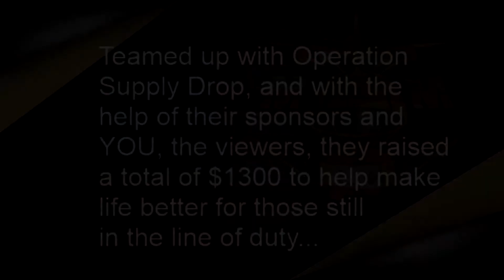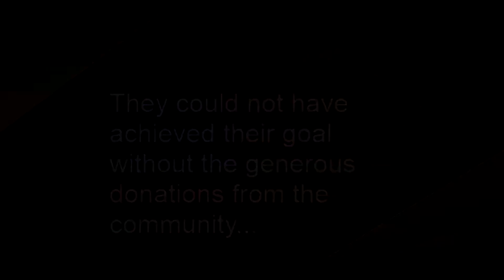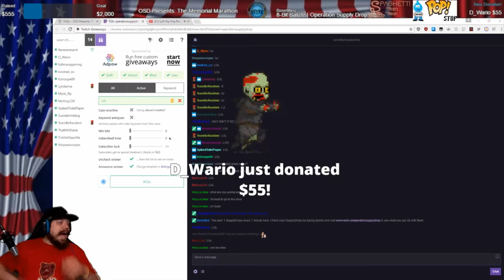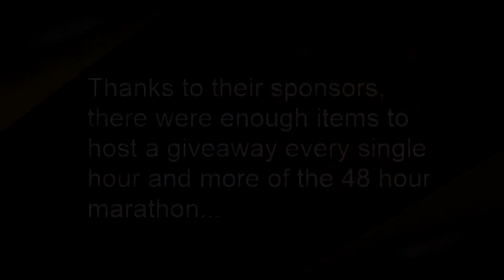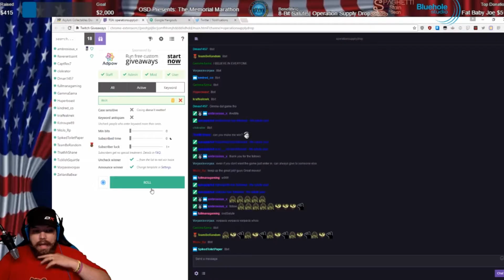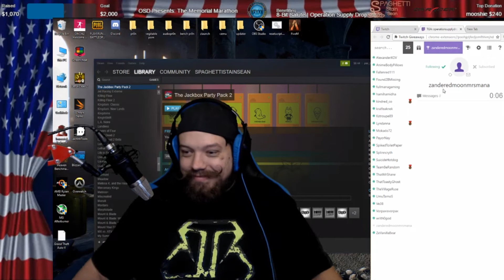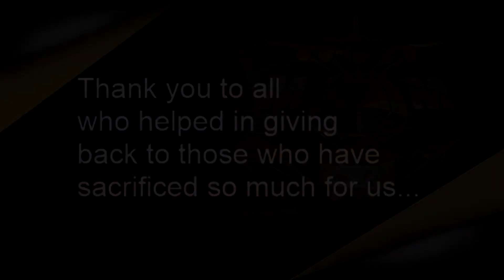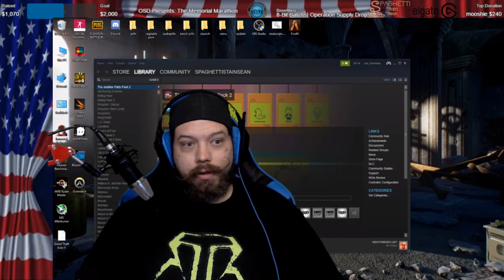Operation Supply Drop Memorial Day Stream-A-Thon Recap!!!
For 48 hours over Memorial Day weekend 2017, four Twitch streamers united in an effort to honor heroes of the United States armed forces who never returned from the battlefield.

ReverentSaint, SpaghettiStainSean, Plague_Bearer and AliceWasHood traded off in 6 hour shifts spending time playing games with the community to raise money for Operation Supply Drop, a charity organization dedicated to "making fun where there is none" by sending gaming gear to U.S. troops at home and abroad.

With the tremendous generosity of benevolent viewers, the event brought in $1300 for the charity.

The stream's sponsors (DX Racer, Elgato Gaming, Bluehole, Tiny Build, Discord, Asylum Collectables, and Raindrop Popstop facebook group) generously donated numerous game codes, video capture cards, shirts, pop figures, and even two king-sized gaming chairs! Enough was supplied to the streamers that they were able to host a giveaway at least every hour of the 48 hour marathon!

If any of you would like to know more about Operation Supply Drop, donate to the cause, or just want to hang out with their awesome community, please stop